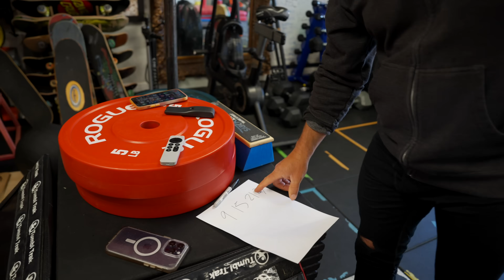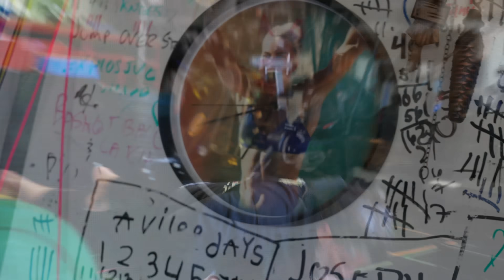Intensity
Intensity is the independent variable most commonly associated with maximizing the rate of return on favorable adaptation to exercise — i.e., training with high intensity will produce more of the results we seek more quickly. The larger systemic effect experienced with intensity transcends any muscle fatigue directly involved with the movement(s) at hand. If you want to increase muscle mass, decrease body fat, increase bone density, or insulin sensitivity — if you want to look better, feel better, work better, sleep better, play better — intensity will get you there.